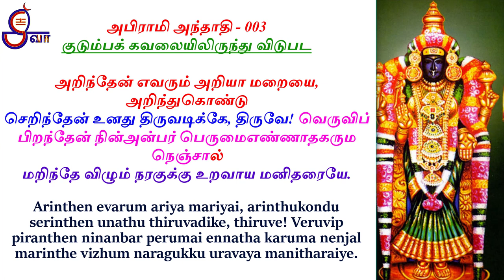குடும்பக்கவலையிலிருந்து விடுபட பாடவேண்டிய பாடல் அபிராமி அந்தாதி 03 அறிந்தேன் எவரும் Abirami anthathi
குடும்பக் கவலையிலிருந்து விடுபட பாடவேண்டிய பாடல் (mantra_to_solve_family_problems)
அபிராமி அந்தாதி -003
அறிந்தேன் எவரும் அறியா மறையை, அறிந்துகொண்டு
செறிந்தேன் உனது திருவடிக்கே, திருவே! வெருவிப்
பிறந்தேன் நின்அன்பர் பெருமைஎண்ணாதகரும நெஞ்சால்
மறிந்தே விழும் நரகுக்கு உறவாய மனிதரையே.

Arinthen evarum ariya mariyai, arinthukondu
Serinthen unathu thiruvadike, thiruve! Veruvip
Piranthen ninanbar perumai ennatha karuma nenjal
Marinthe vizhum naragukku uravaya manitharaiye. 003

அருள் வாமி!
abirami anthathi in tamil with lyrics in english